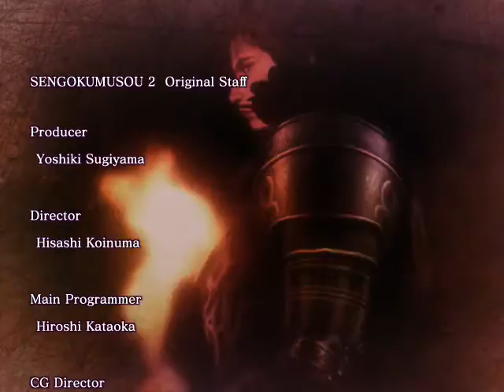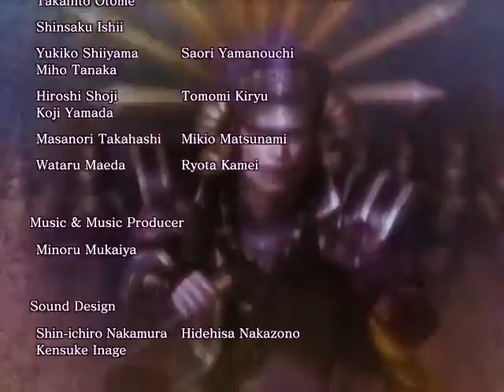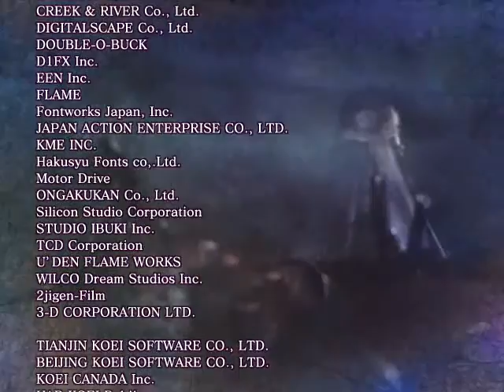戦国無双2 - クレジット2